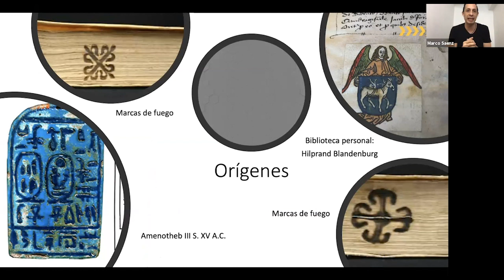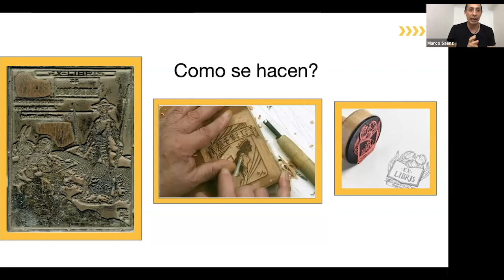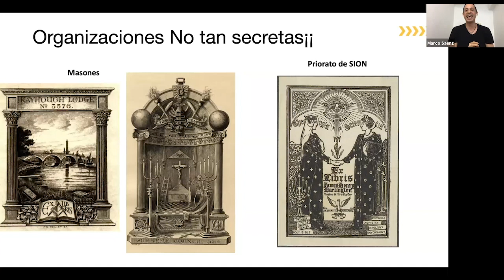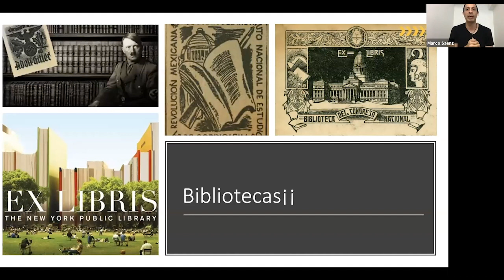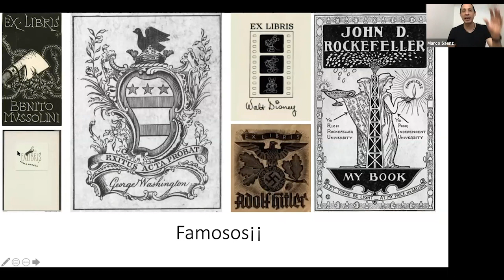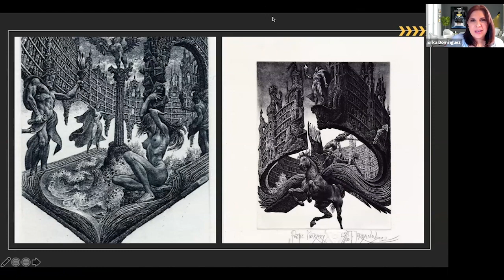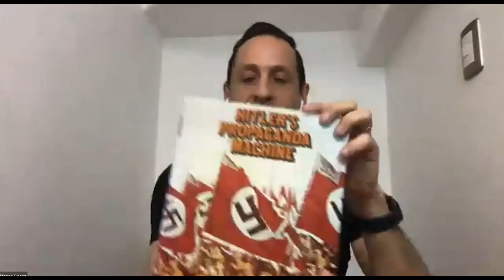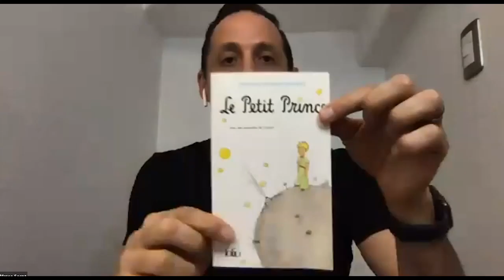Entre libros y poder - Entrevista a Marco Saenz para KIO Networks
Marco Saenz Director de Riesgos y Control Interno de KIO Networks nos cuenta la historia de los Ex-libris y donde se encuentra la mayor colección de ellos.

Este contenido es de interés público y fue generado como parte de una estratégia de comunicación por KIO Networks para sus colaboradores atendiendo la situación sanitaria por COVID-19.

Las opiniones expresadas en este video son de exclusiva responsabilidad del autor y no necesariamente representan la opinión de KIO Networks.